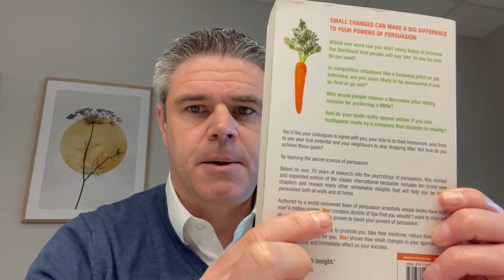Are you listening to defend or understand?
Donovan Training Associates are an Oxfordshire based Learning and Development Consultancy, delivering bespoke learning solutions to businesses of all sizes, specialising in Management Training, Selling Skills and Communication Skills.

In this video we ask whether you are listening to defend or understand.